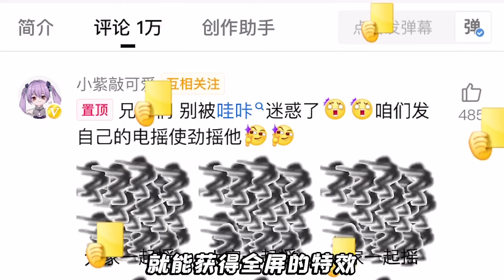幫曹操修仙渡劫？別鬧了曹賊，這雷劫你可扛不住啊！